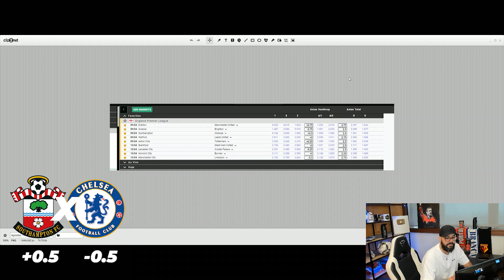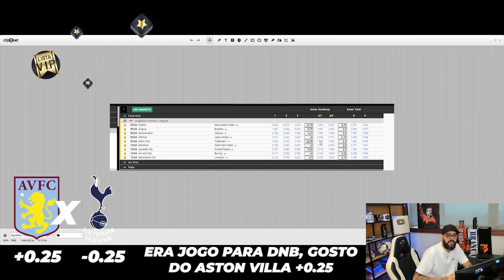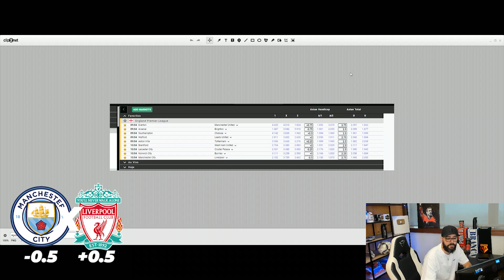⚽️PREMIER LEAGUE - RODADA 32 - MEUS PALPIPTES E ANÁLISES⚽️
😍Vamos de Premier League??? Análise, palpites, jogos que vou trabalhar e jogos que não farei nada. Querem saber de tudo isso? Então vamos para o vídeo...😍